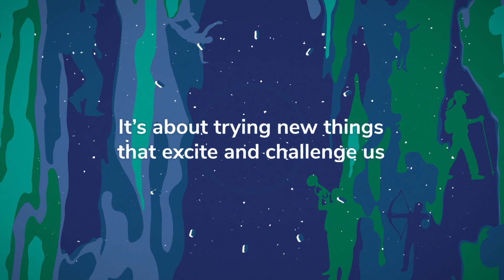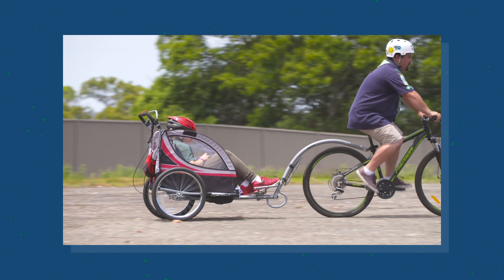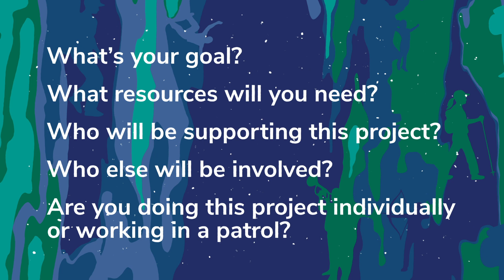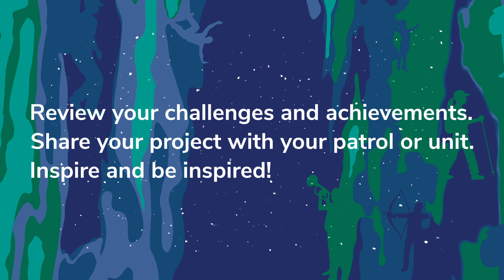Special Interest Areas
A Special Interest Area is a project or activity that we can do as an individual, Patrol or Unit based on goals we set. It's about trying new things that excite and challenge us.

Our Scouts share their Special Interest Area project stories, and how you can start on your next challenge.